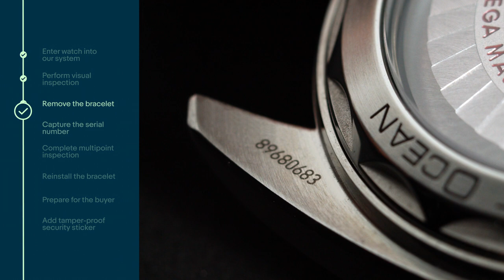eBay Authenticity Guarantee is here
Introducing eBay’s Authenticity Guarantee. Shop with confidence when you buy a watch on eBay, knowing independent experts inspect and verify every watch sold for $2000 or more in the US.